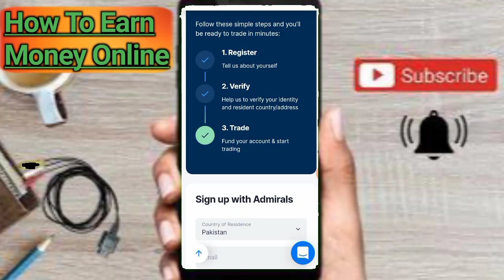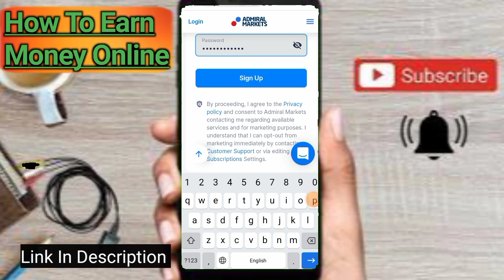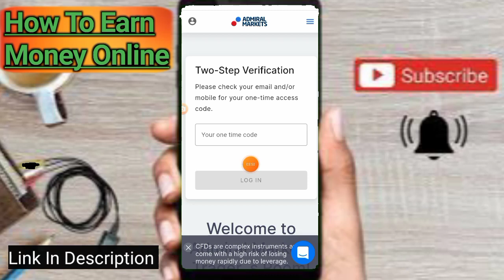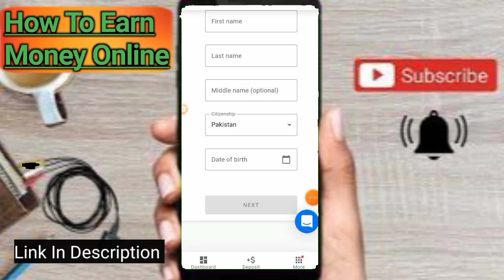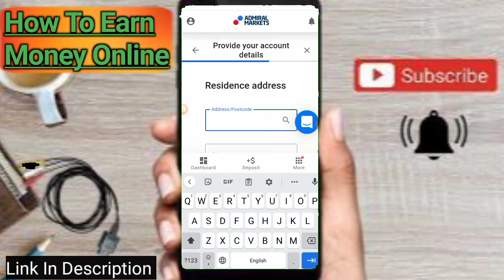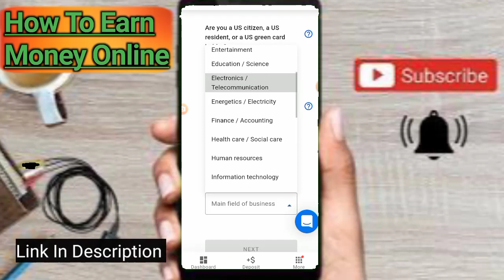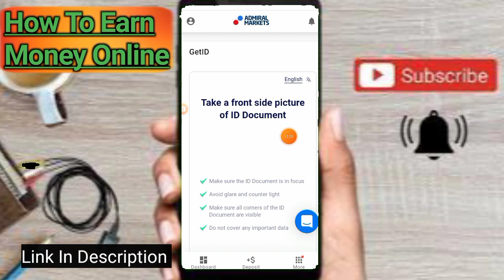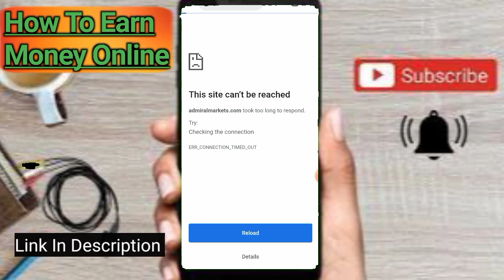$100 Forex No Deposit Bonus For Biggners 2023 | Best Broker $100 Make $800+ Part 2 | $100 Admiral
admiral market$100 no deposit bonus

Join huobi Global get nfts + $3200 bonus after task and nft worth is $10 To $2000

$100 see this video 👇👇
Create Octafx Account For Joining 👇

#$30nodepositbonus
Xm broker. No deposit bonus. Forex No Deposit Bonus. Windsor broker. Bitcastle exchange. Pu prime. Axim. FBs. Octa Fx. Forex Chief. Aron group trading strategies. Trading in Mt 5. Trading in Mt 4. . Gann market welcome bonus. Gann market $40 no deposit bonus. United kingdom no deposit bonus. United kingdom Forex .aeronfx $25 welcome bonus. . Xcrypto pro trading strategies. Squared financial no deposit bonus. Squared financial welcome bonus. Trex market welcome bonus. Trex market no deposit bonus. Trex market $50 bonus and trading strategies for Biggners.
trading no deposit,. Grand capital no deposit bonus. Inzo market.
Aeron Fx no deposit bonus.
no deposit forex brokers,
no deposit brokers,
forex no deposit bonus without verification 2020,
forex broker free credit,
free trading no deposit,
free bonus account forex,
reddit daytrading,
forex indicators mt4.
free options trading,
etoro day trading,
vwap in stocks.. Admiral market. Admiral market no deposit bonus.
day trading account,
day trading websites.
same day trades.
thinkorswim options trading,
thinkorswim day trading,
thinkorswim day trades left.
best day trading broker,
level 3 options trading,.Awex no deposit bonus, awex $50 no deposit bonus. Awex welcome bonus.Tickmill. octa Fx bonus. Deposit Bonus. Google authenticator app. Google authenticator key. Google keep note Work space